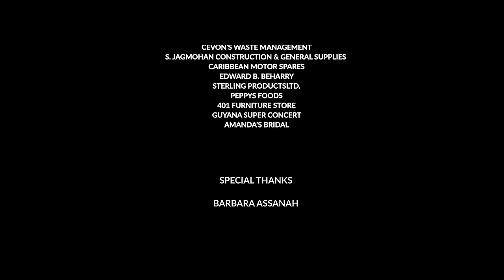THOSE PEOPLE Season 4 Episode 9 - Head Fuh Business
Noreen has a brilliant business idea that the North Americans copied from her and Beyonce has bright ideas too - An outdoor spa and salon!
Put Toya, Mus Colleck It, uncle Ray woman Diane, Kimberly the diplomat and hot mouth Angelique n the mix up and the events of Episode 9 are a laugh fest!

Those People is a Caribbean sitcom based in an urban community and features characters who get into all sorts of escapades. Thier journey is always filled with drama and confusion but you can count on them to never be boring.
Beyonce - a male cross dresser who is fashionable, sassy and the main instigator
Toya - A golden harted ghetto girl who is always there for her friends but not above shoplifting and general mischief.
Noreen - Wife and mother of two, the oldest in the group and, according to her, the most affluent. A bragging and boasting queen, Miss Noreen isn't shy about updating everyone on her many acquisitions and accomplishments.